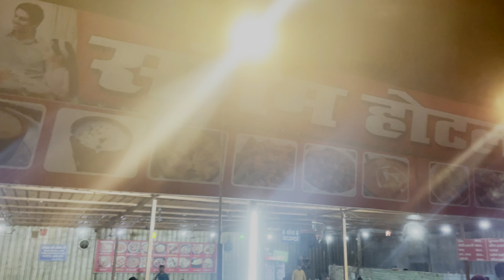Delhi to Pushkar by bus | Pushkar Vlog | Nomad Piyush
'Delhi to Pushkar by bus Pushkar Holi Vlog (2023) Trans Party in Pushkar EXPLORING PUSHKAR Best Holi Vlog Pushkar (2022)

It Was A Nice Experince of my delhi to pushkar travel i got many freinds and they are like our family now miss u all dedicated this special bus journey n memory with them thank you all
How to go from Delhi to Pushkar?
The fastest way to reach from New Delhi to Pushkar is flight to Jaipur International Airport, then cab to Pushkar and takes 4h 11m. The recommended way to reach from New Delhi to Pushkar is bus to Pushkar and takes 9h 0m. Buses from Gulzar Tours and Travels, Rishabh travels, Mahalaxmi Travels etc.

How far is pushkar from Delhi?
402 Kms
Distance Between Delhi to Pushkar Is 402 Kms , Duration, Driving Directions & Route Ma